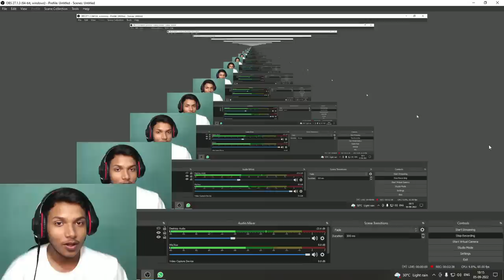Showing Off Minecraft Cursed Seeds To My Friend At 3:00 AM